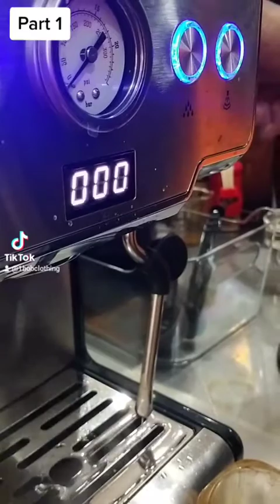Basic Barista Training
A basic Barista Skills consist of coffee history, coffee experience, basic coffee making and coffee management.